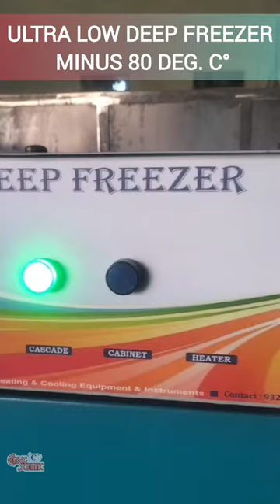Ultra Low Deep Freezer Minus 80 Deg C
Established in the year 2002, “Classic Scientific India” is a leading and well recognized name in the field of offering quality Laboratory Equipment and other process systems.

“Classic” make Ultra Low Deep- Freezer Cabinets are in conformity
with all requirements of industry for economic way to create
temperature below freezing point to suit various standards
application in the field of science research for storage testing in  biology, anatomy, chemistry in many other fields, for industry science.

FEATURE
Temperature Range :
Deep Freezer : -40⁰C To -80⁰C